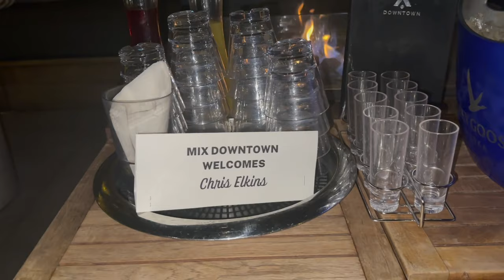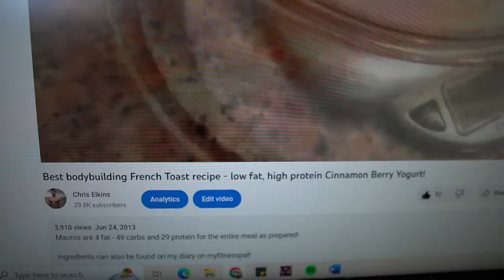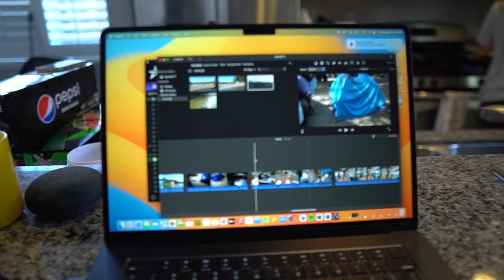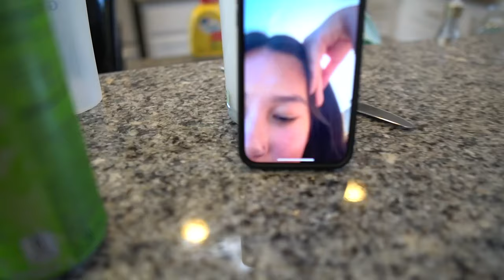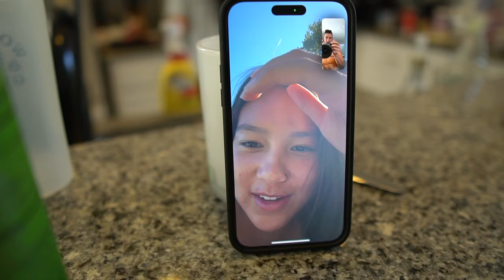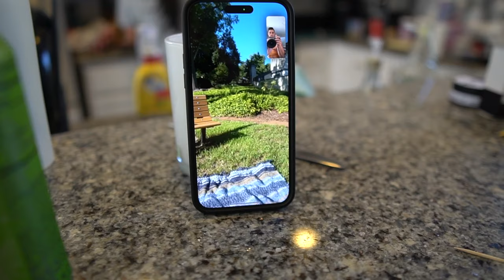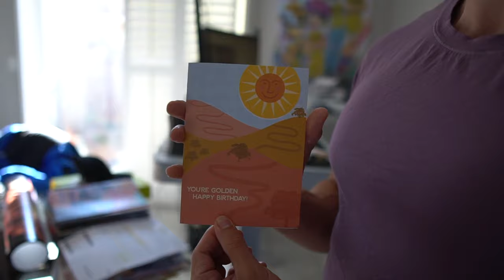Drunk on Prep | My 39th Birthday | Watch the Throne Episode 12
MyFitnessPal: Chriselkins23
Xboxlive: Chr1sElkins